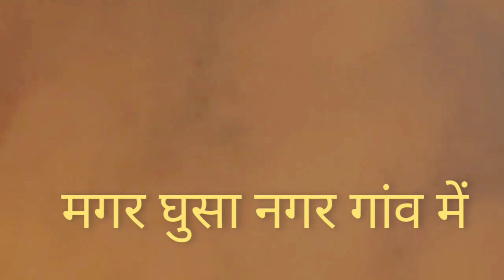मगर घुसा नगर में नहर से घर मेcrocodile attack man